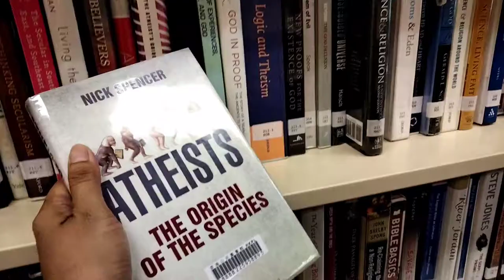HONG KONG CENTRAL LIBRARY | CAUSEWAY BAY | SHORT vlog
Hong Kong Central Library is the largest library in Hong Kong, flagship library of Hong Kong Public Libraries (HKPL) and used as Hong Kong Public Library headquarters, functioning as the territory's National Library. It is located at the intersection of Moreton Terrace and Causeway Road in Causeway Bay.
Facing Victoria Harbour, the 12-storey high building occupies a gross area of 9,400 square metres (101,000 sq ft) with a floor area of 33,800 square metres (364,000 sq ft). The building cost of the Central Library was HK$690 million ($88 million). The Library's collections amount to one fifth of the Hong Kong Public Libraries System; 2.3 million items out of the total 12.1 million items.

The library's 11th floor houses the HKPL head office.The arch-shaped doorway atop the front facade of the Hong Kong Central Library symbolises the Gate to Knowledge, while the triangle, square and circle which make up the arch all carry further meaning. The circle represents the sky, the square the land and the triangle the accretion of knowledge. When it was originally proposed, the design was controversial and received critiques from Urban Council members.

Additionally, the library has an intelligent building design. Power and data line reach every corner of the build, laying the necessary foundation for digital service.